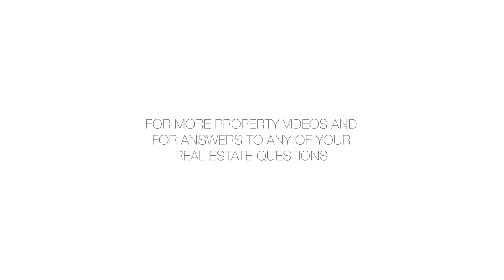1263 Pacific Street,2 Slideshow - 6/4/2012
1263 Pacific Street,2

This is a totally immaculately renovated 2 bedroom 1.5 bath apartment.  This apartment has soaring ceilings, exposed brick, new hardwood floors, and incredible light in ALL the rooms.  This apartment has a new chef's kitchen with high-end stainless steel appliances including a dishwasher.  This unit also has it's own WASHERDRYER IN THE APARTMENT.  Located in a gorgeously maintained townhouse on Pacific Street steps to AC express trains (12 mins to Wall Street), and also very close to tons of trendy bars and restaurants on Franklin Avenue.  Will ge gone fast!